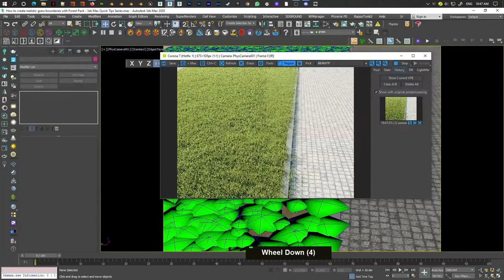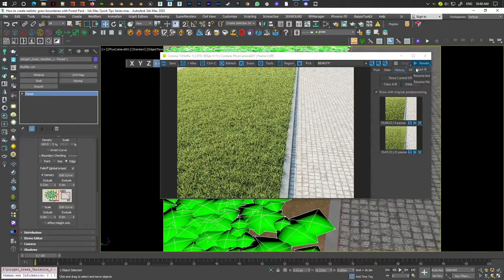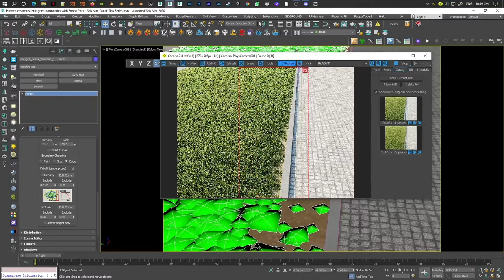How to create realistic grass boundaries with Forest Pack 3ds Max Archviz Quick Tips Series